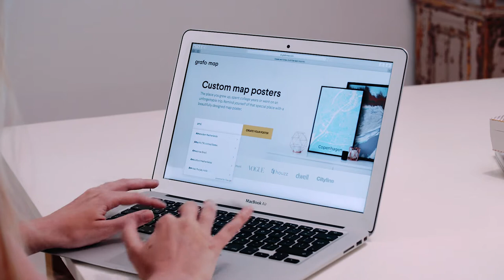Grafomaps Custom map posters.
Custom map posters
The place you grew up, spent college years or went on an unforgettable trip. Remind yourself of that special place with a beautifully designed map poster.

Designed by you

This decor piece is designed by you. Our poster editor lets you design the place you love even if you search by address. Once you have found the perfect spot choose a color theme that will add even more personality to your interior.

Delivered by us
Within days you will receive a poster you can be proud of. Printed on acid free 180g matte paper made not only to look good but to last a lifetime. Put it in heart of your house and watch how it will spark conversations with your guests.